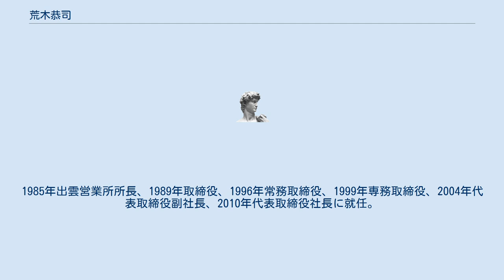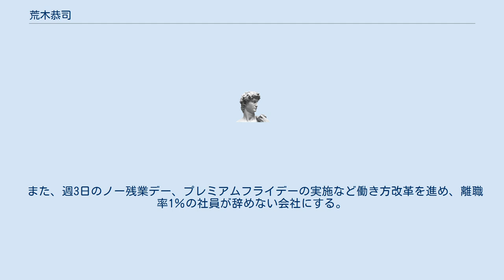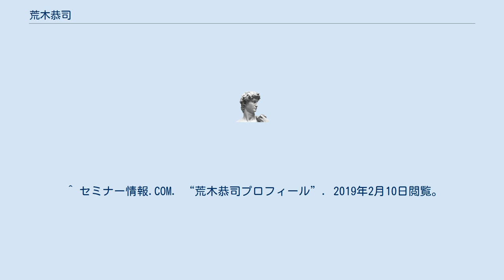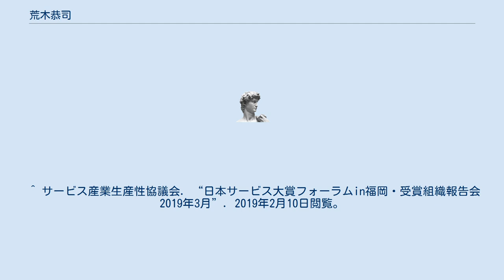荒木恭司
荒木 恭司（あらき きょうじ、1949年 - ）は、日本の実業家。
島根電工社長。
島根県出身。
 雲南市三刀屋町生まれ。
駒澤大学法学部卒業。
東京の芸能プロダクション勤務を経て1972年島根電工株式会社入社。
1985年出雲営業所所長、1989年取締役、1996年常務取締役、1999年専務取締役、2004年代表取締役副社長、2010年代表取締役社長に就任。
 公共事業中心の経営の先行きを懸念し、小口工事・提案営業に経営をシフト。
公共工事受注主体から「住まいのおたすけ隊」による小口工事の受注拡大に成功。
バブル期よりも売上を倍増させた。
 また、週3日のノー残業デー、プレミアムフライデーの実施など働き方改革を進め、離職率1％の社員が辞めない会社にする。
さらに全国でフランチャイズ展開を開始。
同業者40社以上の経営支援を行う。
 島根電工を中心として、同社100％出資のシンセイ技研株式会社、岡田電工株式会社、協和通信工業株式会社から構成される島根電工グループのトップも務める。
 2018年6月、おたすけ隊とそのフランチャイズ事業が、きらりと光るサービスのビジネスモデルであるとして「日本サービス大賞　地方創生大臣賞」受賞。
 島根県立大学理事、一般社団法人日本電設工業協会理事、一般社団法人島根県電業協会会長などを歴任。
 ^ ヒトカラえひめ. “半世紀に渡り培った教育制度が育む「期待をこえる感動」島根電工株式会社”. 2019年2月10日閲覧。
 ^ リフォーム産業新聞2017.1.3. “島根電工、少額工事軸にリフォーム売上70億円”. 2019年2月10日閲覧。
 ^ Webみやざき中央新聞. “建設業からサービス業へ（荒木恭司）”. 2019年2月10日閲覧。
 ^ 中国経済連合会. “2018年6月「日本サービス大賞　地方創生大臣賞」受賞”. 2019年2月10日閲覧。
 ^ 島根県立大学. “法人役員”. 2019年2月10日閲覧。
 ^ 島根県電業協会. “組織図”. 2019年2月10日閲覧。
 ^ 島根県経営者協会. “役員一覧・常任幹事”. 2019年2月10日閲覧。
 ^ 社会福祉法人 敬仁会. “敬友会役員一覧”. 2019年2月10日閲覧。
 ^ 経済産業省. “「おもてなし経営」推進フォーラムinちゅうごく”. 2019年2月10日閲覧。
 ^ 日経BP. “講師紹介”. 2019年2月10日閲覧。
 ^ 税理士法人レガシィ. “講師紹介”. 2019年2月10日閲覧。
 ^ 日本経営合理化協会. “講師紹介”. 2019年2月10日閲覧。
 ^ セミナー情報.COM. “荒木恭司プロフィール”. 2019年2月10日閲覧。
 ^ 経済産業省 中国経済産業局. “旬レポ中国地域 2014年8月号・テクノえっせい334「探り当てた金の鉱脈」”. 2019年2月10日閲覧。
 ^ 和歌山県. “労働セミナー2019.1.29”. 2019年2月10日閲覧。
 ^ 人を大切にする経営学会. “第3回全国大会・2016年8月”. 2019年2月10日閲覧。
 ^ サービス産業生産性協議会. “日本サービス大賞フォーラムin福岡・受賞組織報告会2019年3月”. 2019年2月10日閲覧。
 ^ 紀伊國屋書店. “「不思議な会社」に不思議なんてない”. 2019年2月10日閲覧。